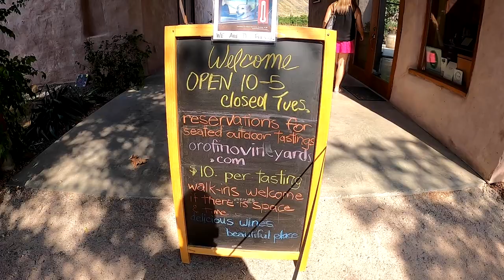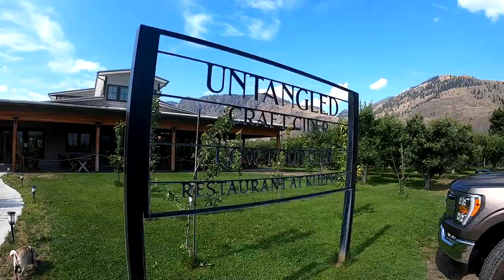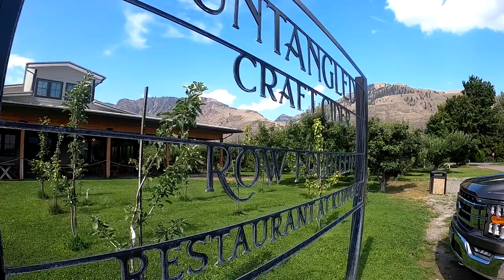Don't Skip This Incredible OKANAGAN WINE REGION! 🍷🍇 | SIMILKAMEEN VALLEY, British Columbia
*Sorry for the audio crackling...we are still figuring this stuff out :) Thanks for checking out our channel and watching our video!

We are Chris and Jim (@midlifetravelbug) and we love to travel and seek out the amazing places around the globe. Our 5 kids have left the nest and we are trying to think outside the box to make our adventures happen on a tight budget.

In our very first video, we visit the Similkameen Valley Wine region in the beautiful Okanagan of British Columbia, Canada. This is in our own backyard and we are so lucky to have such an amazing wine region so close to our home.

The Similkameen Valley is one of 9 recognized appellations (Geographical Indications) in British Columbia and located  just to the east and south of Keremeos and Cawston.

We took a couple of days in the later half of August, 2022 to explore the region and had a fantastic time.

If you have any questions, please reach out in the comments below, we love staying in touch with our audience.

We promise to keep improving our videos as this is new to us and hope we can provide some value to you through our videos.

Below are the wineries and cideries in the Similkameen Valley region:

Clos du Soleil Winery
Corcelettes Estate Winery
Crowsnest Vineyards - (this is where we stayed the night)
Eau Vivre Winery
Forbidden Fruit Winery
Horseshoe Found Winery
Hugging Tree Winery
Liber Farm and Winery
Little Farm Winery
Orofino Winery
Robin Ridge Winery
Rustic Roots Winery
Seven Stones Winery
Similkameen Wild Winery
Twisted Hills Craft Cider
Untangled Craft Cider
Vanessa Vineyard

Cheers 🍷🍷

If you enjoy our content and want to help us keep making videos, here are some ways you can support us:

Thank you for being part of our journey. Remember, Tomorrow is Never Guaranteed, so chase your dreams today!